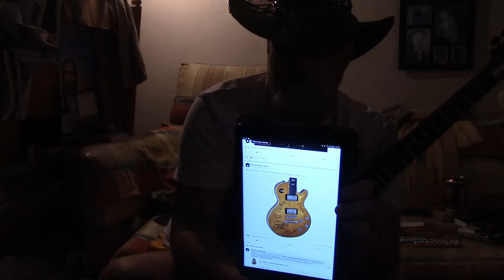Michael Dee playing Eternal Darkness w/drums& talking fake Randy Rhoads..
.autographs ,WATCH OUT!!! I wouldn't buy an Randy Rhoads autograph ,mainly because I have one,and there are tons of fake ones out there! So there are some other things the audio does smoe drop outs,actually ther microphone drops out a few times,no biggie, ,and a part 2,. maybe? So this is part 1 ! and a short part 2!
                                                                                                                                                                   Michael Dee Music Prod./Publishing
ASCAP